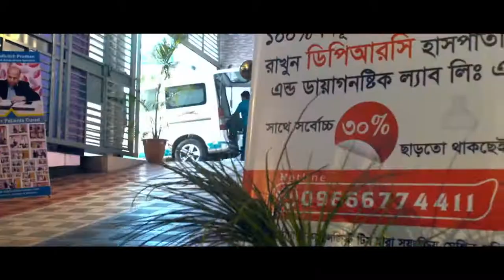কোমর ব্যথা এবং এনকাইলোজিং স্পন্ডিলাইটিস রোগের কার্যকরী চিকিৎসা || Best Pain Treatment Hospital